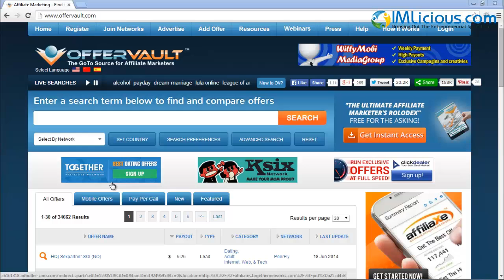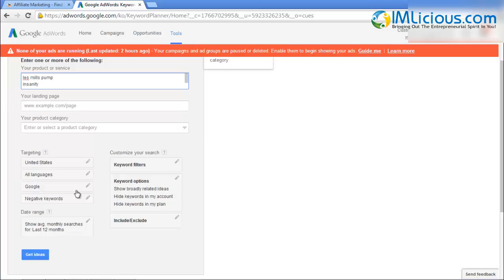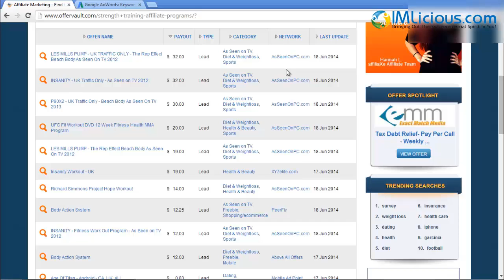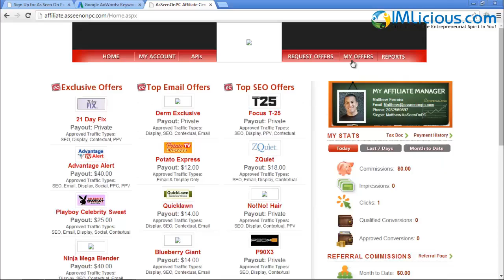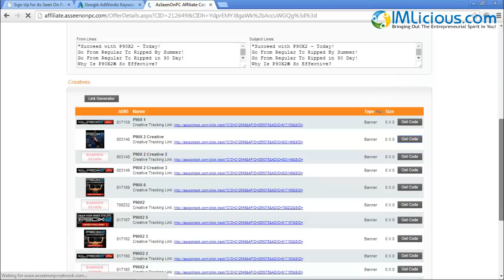How To Use Offervault.com To Pick Profitable Affiliate Offers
- In this video, Edmund shares with you how to use Offervault.com to identify profitable affiiliate offers.